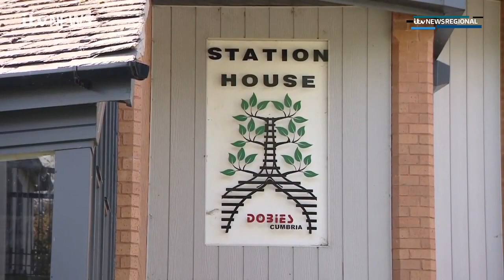ITV News Lookaround (2nd September 2021)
Newscaster: Ian Payne

OTHER REGIONS TOO!